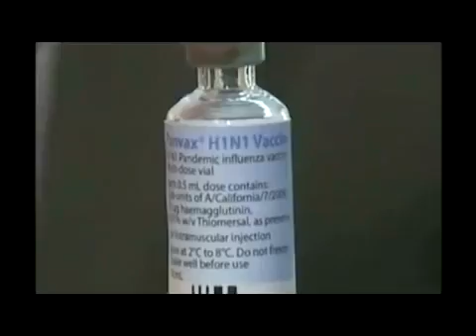Swine Flu in UK- Questions about Vaccines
**youtube.comExomatrixTV & youtube.comcraftsman92 **